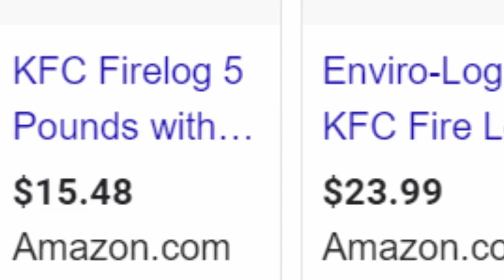Hello Future Fellow Tribute! This is my trailer!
I decided to make this to tell people about my channel in a better way than the 3 (?) previous times lol